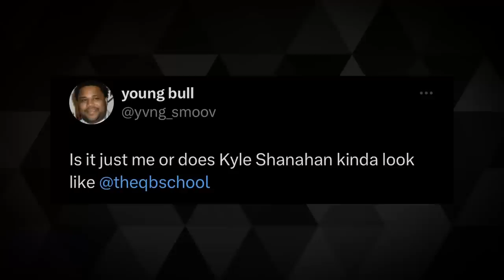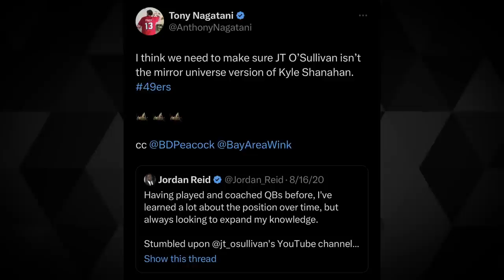The QB School Interviews Kyle Shanahan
How does JT draw on his screen?